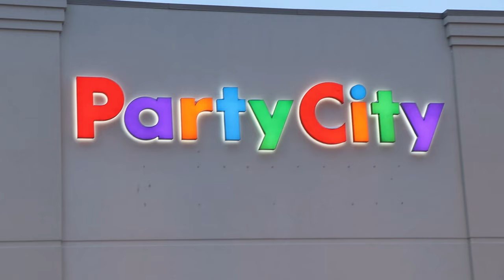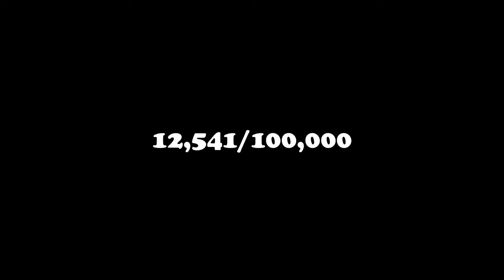Drinking at the Library!